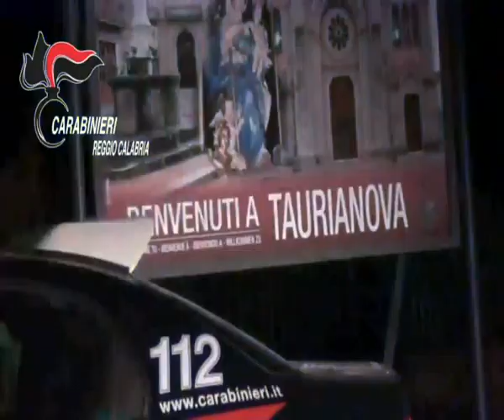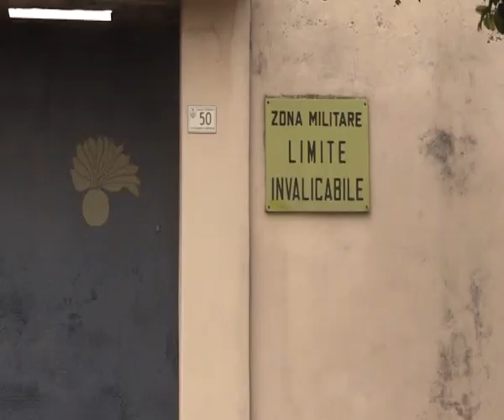TAURIANOVA: ARRESTI PER RICETTAZIONE | IL VIDEO